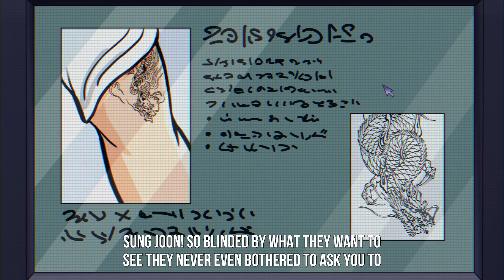I'm The Only Guy Who Attracts All The Girls in Town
Annyeonghaseyo! My name is Kang Hye-sun, but my friends call me Kang. I'm 17, though I'm actually 16. Haha, don't you get it? Ok, I'll explain now.